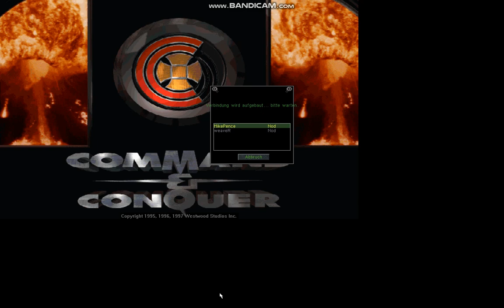C&C I (Original) - Lord Mike Pence vs Dog, i mean Weaver (Part III)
The harvs were driven by Albert Einstein, as you can see. Have fun ;).